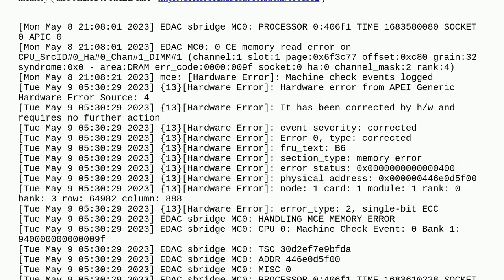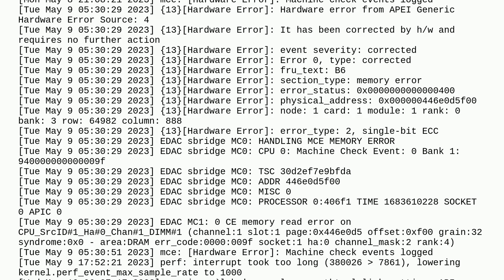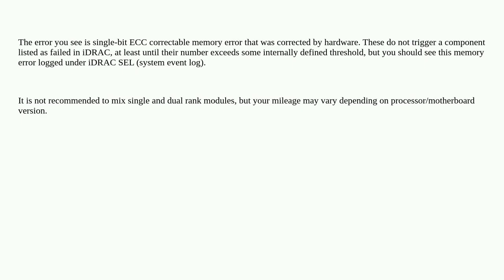kernel messages are complained about memory.inspite all DIMM cards was replaced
A special thanks goes out to the community

  redhat memory kernel drac dmesg